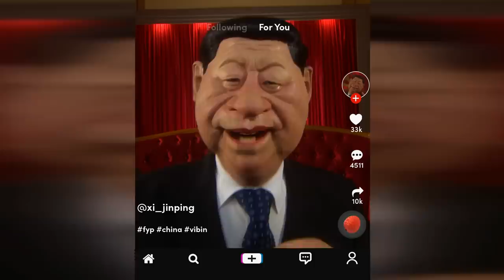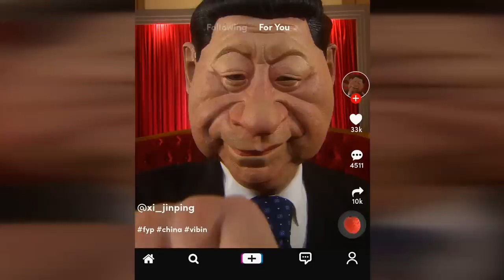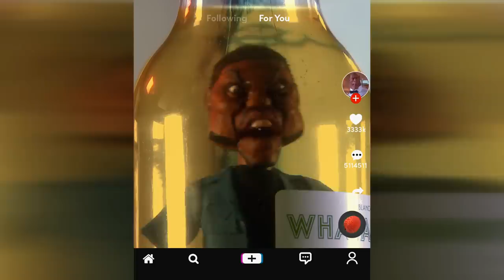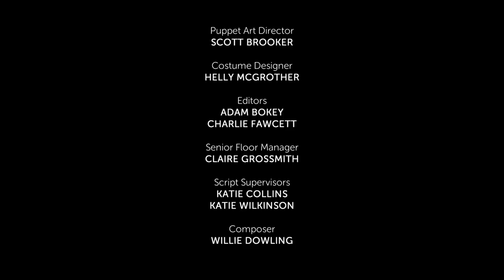Spitting Image - Series 1, Episode 3 | Full Episode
In series 1, episode 3 of Spitting Image, Boris Johnson hits it off with coronavirus, Xi Jinping launches his Tik Tok career, and Donald Trump brings Jared Kushner on board.